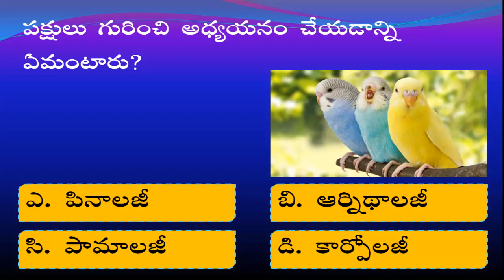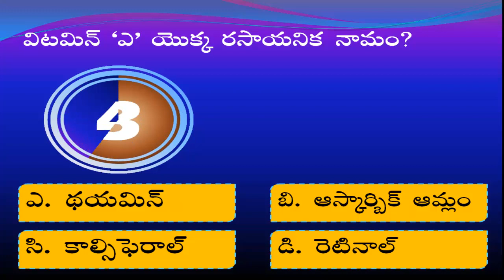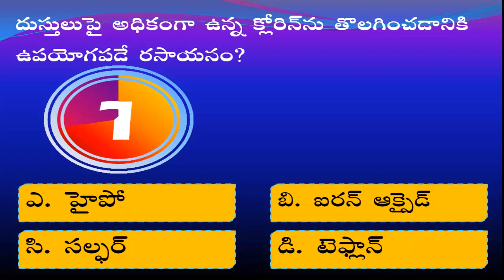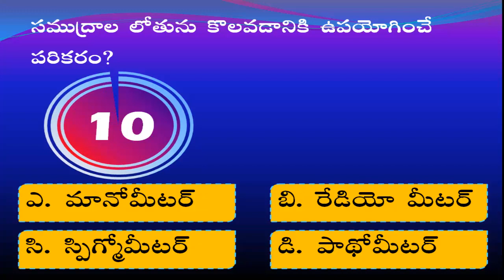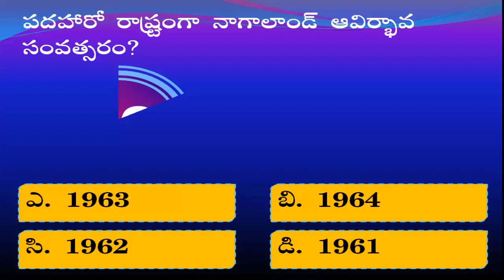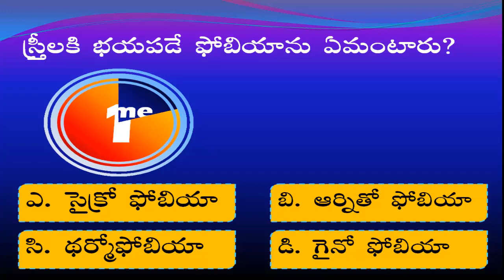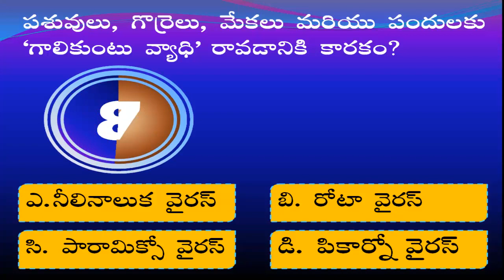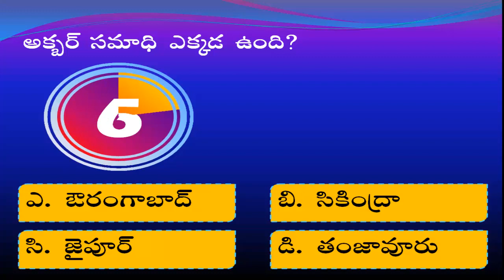Interesting General Knowledge Question and Answers || Quiz in Telugu || kaveti jamuna || Episode-11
ap gk questions in telugu
basic general knowledge in telugu
biology general knowledge in telugu
biology gk in telugu
can you guess telugu,
chemistry general knowledge in telugu
current affairs gk in telugu
daily gk in telugu
Facts In Telugu,
genera Knowledge in telugu,
general knowledge quiz in telugu
general knowledge stories in telugu
general knowledge videos in telugu
general medical knowledge in telugu
geography gk in telugu
gk 2021,
gk bits in telugu 5th class
gk bits in telugu with answers
gk in telugu latest
gk question and answer in telugu 2021 gk tricks,
gk question,
indian history general knowledge in telugu
indian history gk in telugu
interesting general knowledge bits in telugu,
interesting general knowledge model papers in telugu,
interesting general knowledge question in telugu
Interesting general knowledge Questions and answers 2021 In telugu,
interesting general knowledge questions and answers in telugu
interesting general Knowledge questions and answers,
interesting general knowledge questions in telugu
Interesting Questions and answers In Telugu
Interesting Questions In Telugu 2021,
Interesting Questions In Telugu,
Iatest general knowledge in telugu
lucent general knowledge in telugu
mahabharatham quiz in telugu
maths general knowledge in telugu
olympics 2021 gk in telugu
physics general knowledge in telugu
podupu kathalu
ppodupu kathalu easy
podupu kathalu in english
podupu kathalu in telugu
ppodupu kathalu in telugu easy
podupu kathalu in telugu with answers and pictures
podupu kathalu part 1
podupu kathalu part 2
ppodupu kathalu quiz,
podupu kathalu stories
podupu kathalu telugu in 2021
podupu kathalu telugulo
podupu kathalu videos
politics general knowledge in telugu
Quiz
quiz competition in telugu
quiz on podupu kathalu
quiz on podupu kathalu questions and answers in telugu
quiz on samethalu in telugu
quiz on samethalu questions and answers in telugu
quiz on telugu podupu kathalu
quiz on telugu samethalu
quiz questions general knowledge in telugu
quiz stories in telugu
quiz,
samethalu
samethalu grantham in telugu
samethalu in english
samethalu in telugu
samethalu in telugu 2021
samethalu in telugu and english
samethalu in telugu examples
samethalu in telugu jokes
samethalu in telugu with answers
samethalu kathalu
samethalu telugu lo
sathakalu in telugu
sathakalu kavulu
science general knowledge in telugu
social general knowledge in telugu
ssc gd general knowledge in telugu
ssc gd gk in telugu
sumathi sathakalu
telangana samethalu in telugu with meaning
telugu cinema quiz,
telugu general knowledge quiz in telugu,
Telugu general knowledge quiz,
telugu gk 2021,
telugu gk,
Telugu quiz.
telugu samethalu
to day gk in telugu
today general knowledge in telugu
top interesting question and answer
ts general knowledge in telugu
ts general knowledge in telugu 2021
vemana sathakalu